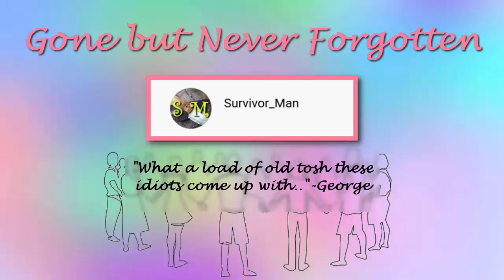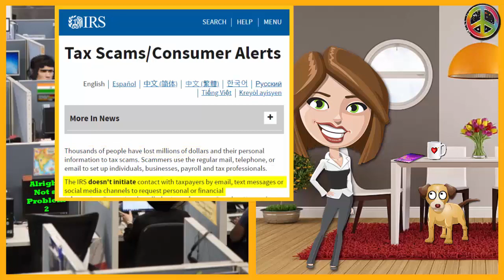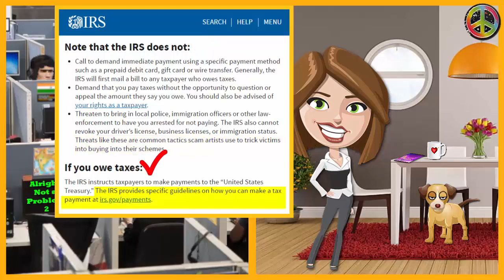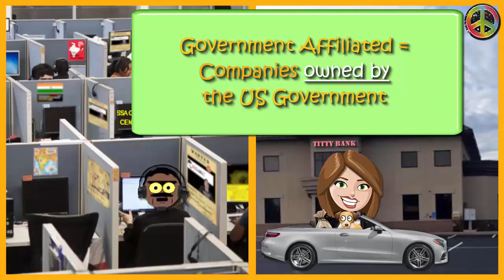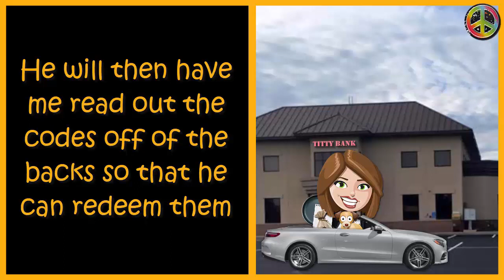SSA Scam vs Delilah Buster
I hope you enjoy this scam call from the past that's been sitting in the vault.